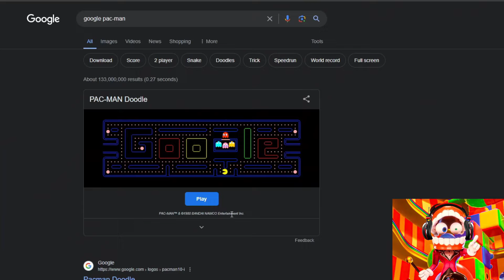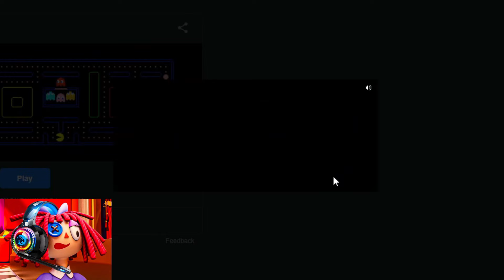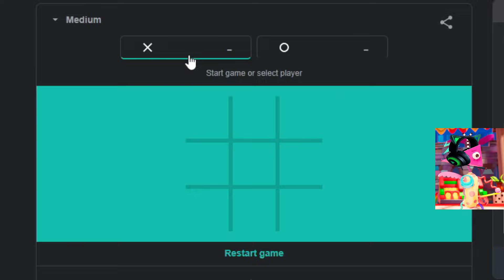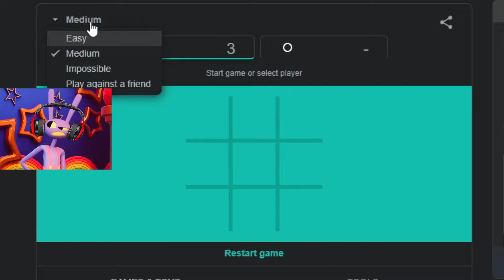The Amazing Digital Circus Characters Play CART RIDE INTO CATNAP